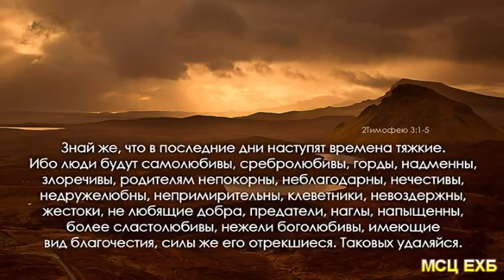"Путь достижения совершенства". Проповедь. МСЦ ЕХБ.